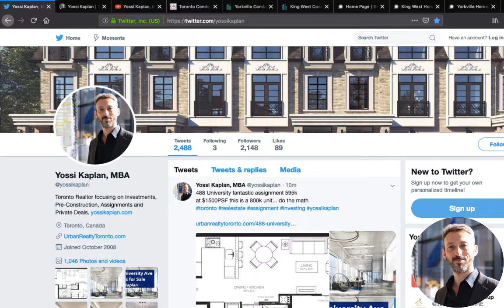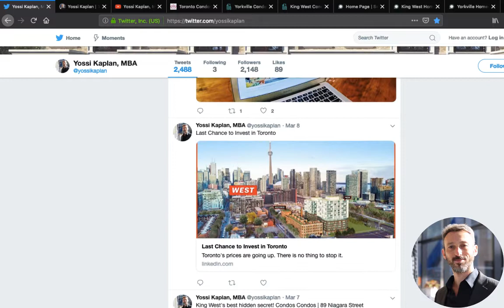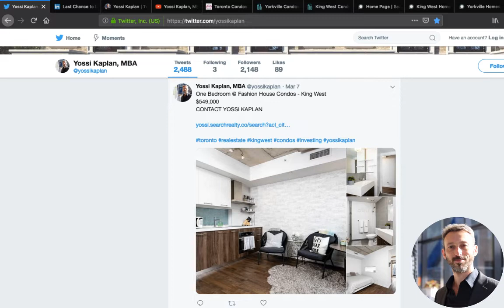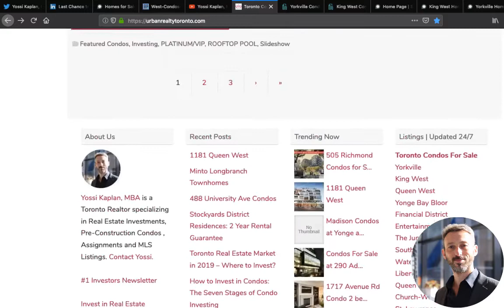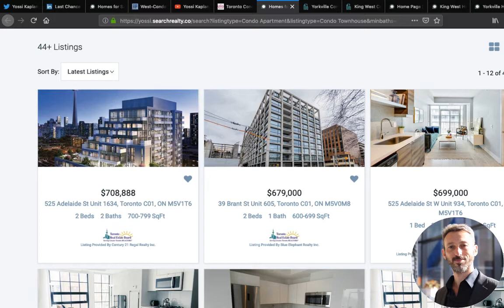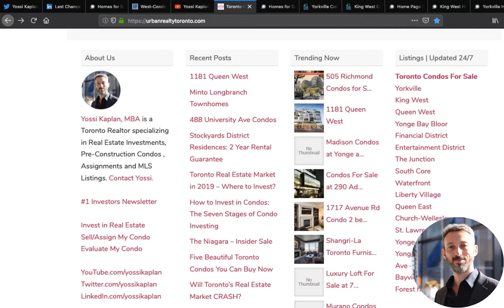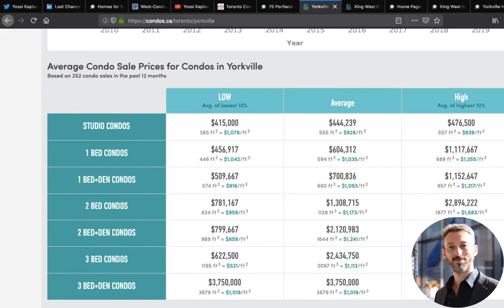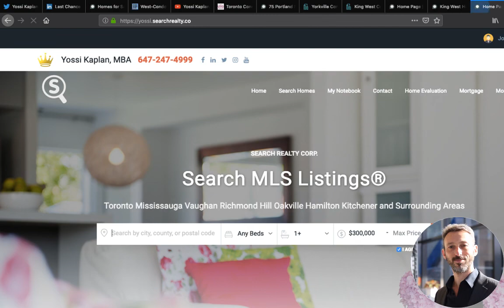Pre Construction vs. Re Sale: Which is a Better Investment? | #135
Toronto's Pre Construction Real Estate market prices is reaching new highs: $1,200-$1,800/psf.

Should I still invest in Pre-Con or move to re-sale investing? What are the benefits?

Yossi shows you EXACTLY how much these properties are gong for and what is a better deal. At the end I explain the pros and condos of investing in pre-con, re-sale or assignments.

Yossi Kaplan, MBA, Toronto expert Realtor shows you what's available, what prices are like, where to find condo assignments for sale and more! Looking to buy or sell your assignment?